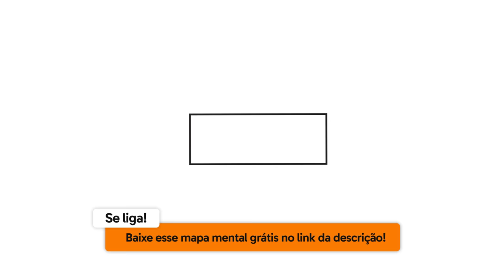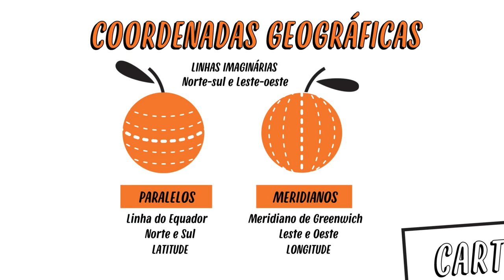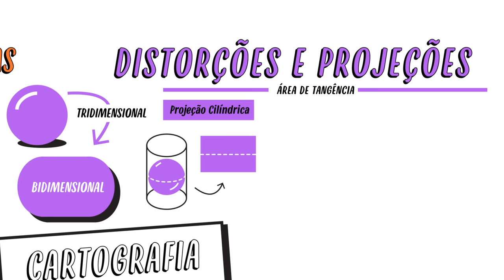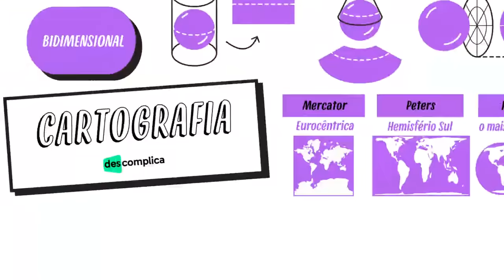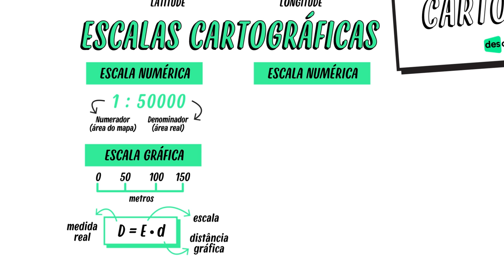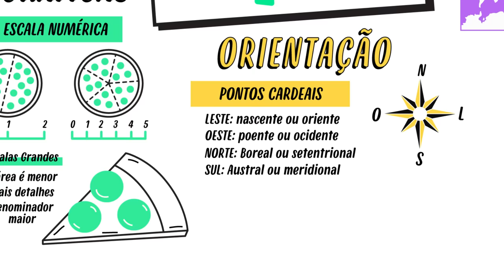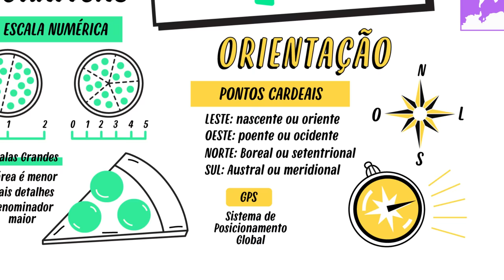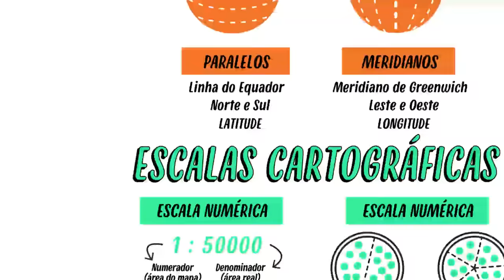CARTOGRAFIA | QUER QUE DESENHE | DESCOMPLICA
BORA FALAR SOBRE CARTOGRAFIA?
Cartografia é a ciência que estuda a elaboração de mapas e cartas geográficas. Ela é fundamental para a compreensão e representação do espaço geográfico, e pode ser cobrada no ENEM. Então, se você quer entender melhor a Cartografia e como ela funciona, solta o play nesse vídeo e vem com a gente! Não perca essa oportunidade de aprender mais sobre essa ciência tão importante para a geografia.
Continue com a gente!

FICHA TÉCNICA
Produção Executiva: Camilo Pimenta
Roteiro: Natasha Vieira
Pesquisa de Roteiro: Marcus Oliveira
Direção: Natasha Vieira
Som: Henrique Castro
Coordenação de Produção: Natasha Vieira
Elenco: Cláudio Hansen
Ilustração: Taíssa Maia
Coordenação de Pós Produção: David de la Cadena
Edição: Rafael Moreira
Motion Design: Rafael Moreira